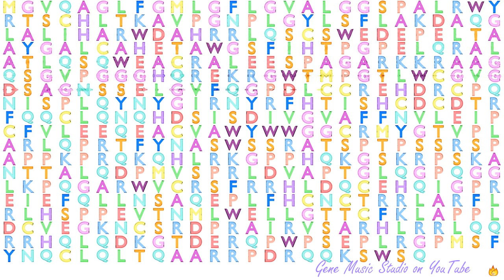Gene Music using Protein Sequence of PLA2G3 "PHOSPHOLIPASE A2, GROUP III"